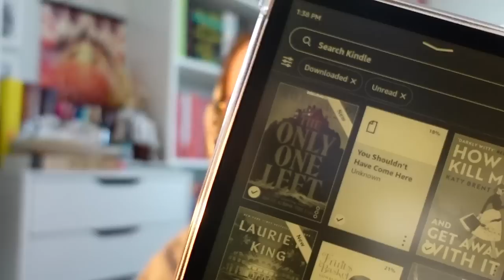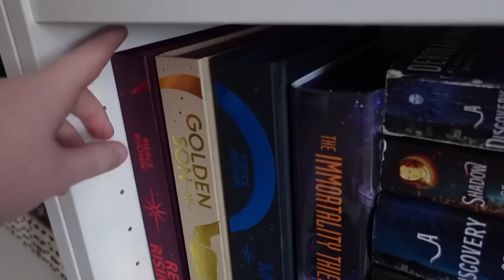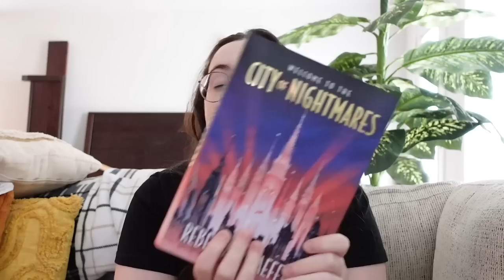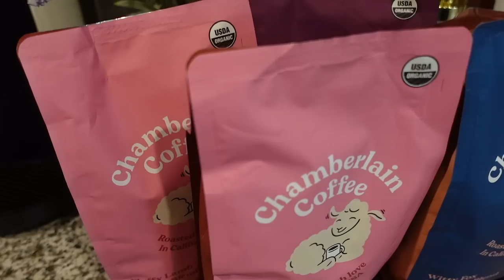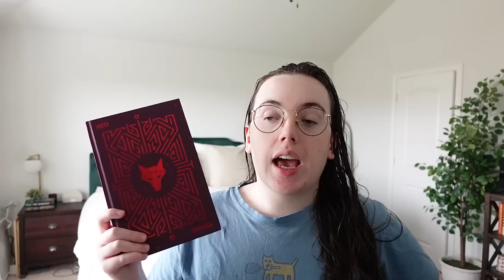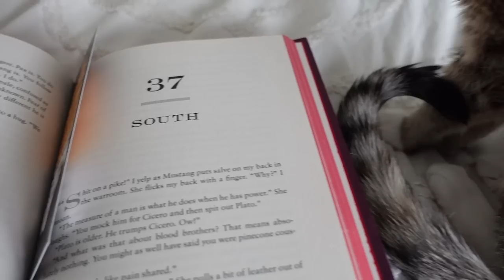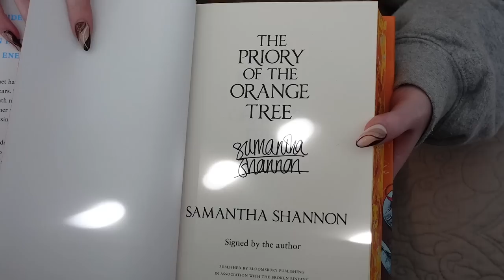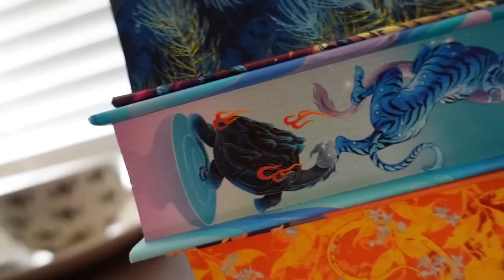I read 5 books, a big book haul, + spring storms | WEEKLY VLOG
☕️ Nespresso Machine I Use
💕 The Ice Maker I Have

—Books Mentioned
✨ Just the Nicest Couple